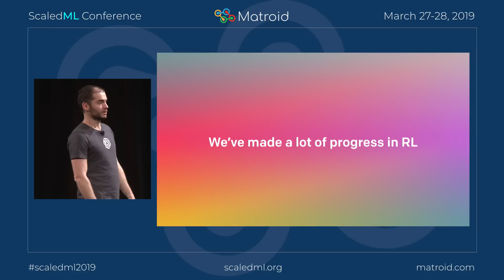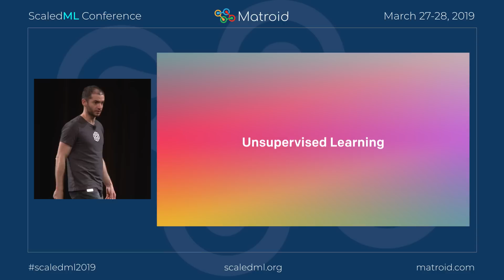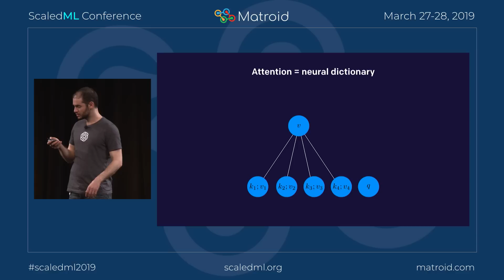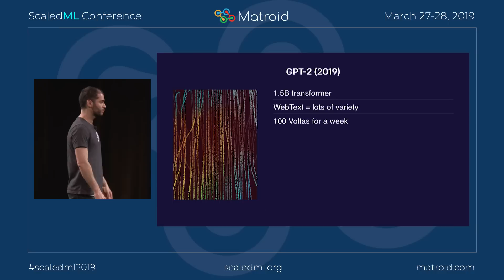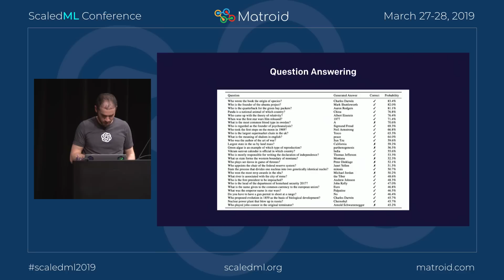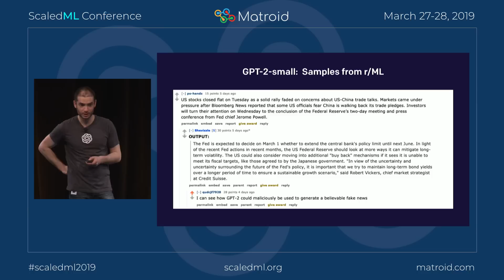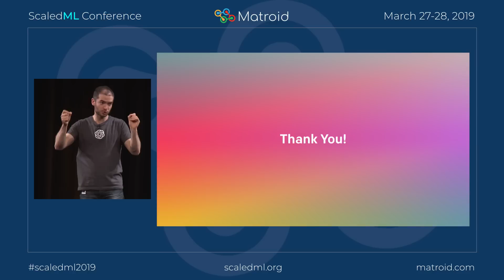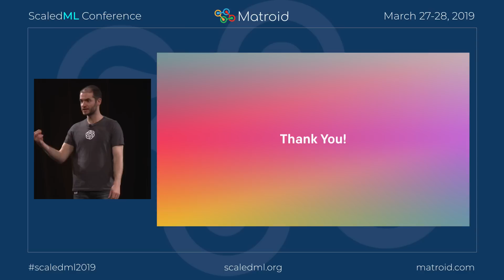Ilya Sutskever - GPT-2